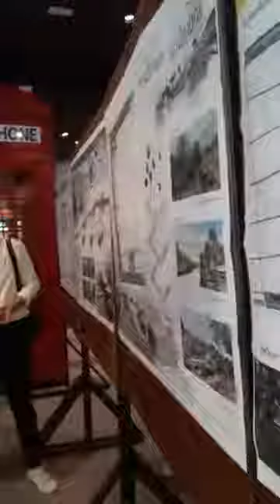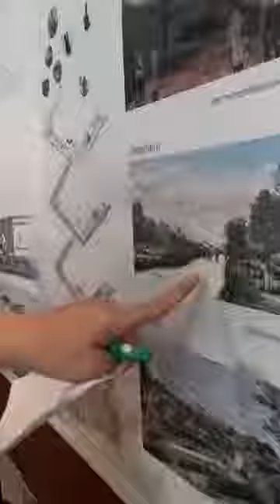Korat Project Presentation Studio 3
Public hearing KoratProject 9Feb2019 03